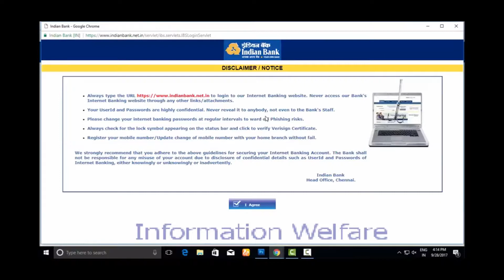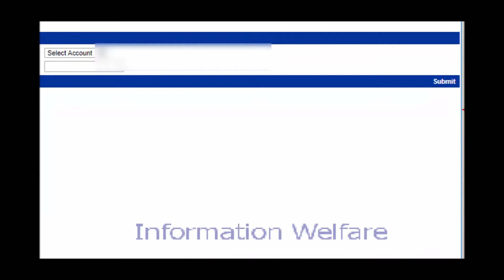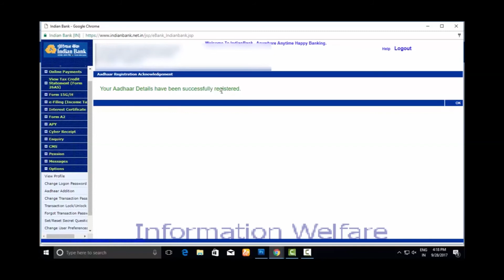HOW TO LINK AADHAR NUMBER WITH INDIAN BANK ACCOUNT?